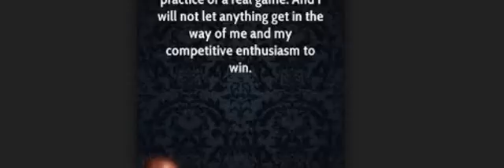Not to lose